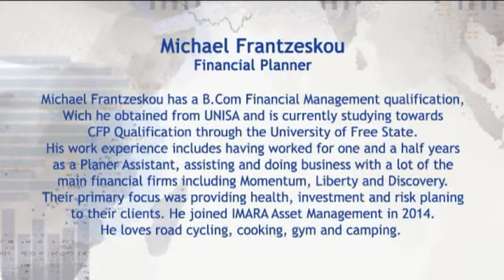AskImara 13: Where do I find the money to invest?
Michael Frantzeskou, Financial Planner of Imara Asset Management SA, tells us where to find the money to invest and how much we should be investing.